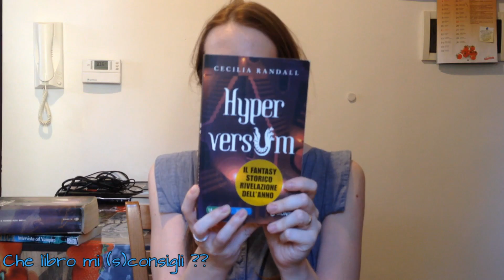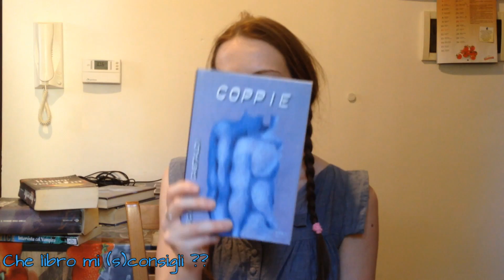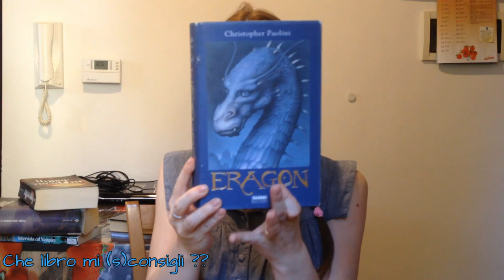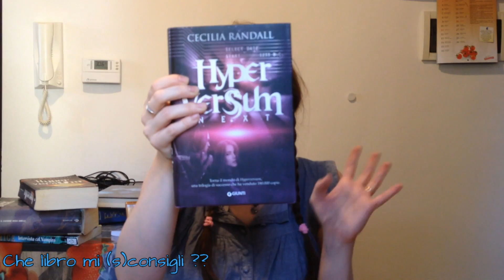ITALIAN'S BOOKTUBERS BOOK TAG [Che libro mi (s)consigli??]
Nuovo video tag dedicato ai libri: Italian's booktubers book tag :)